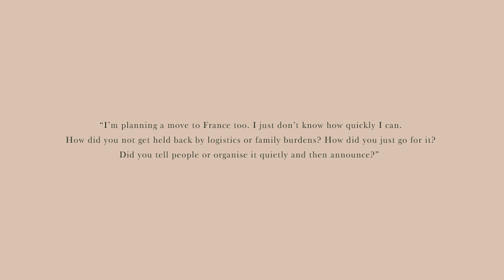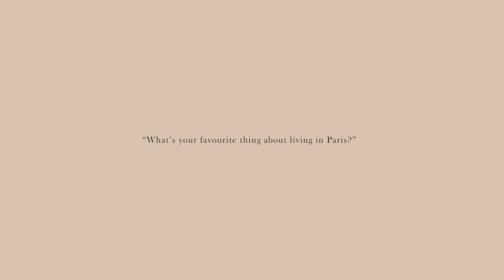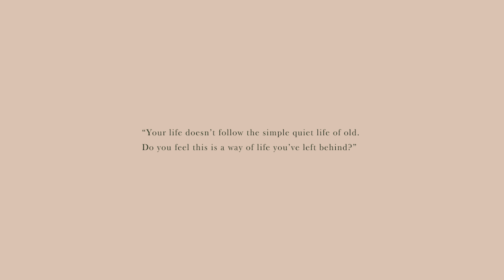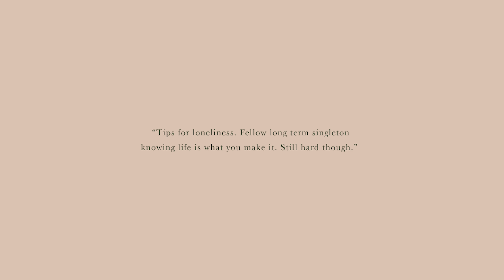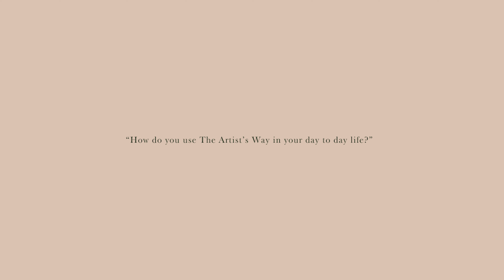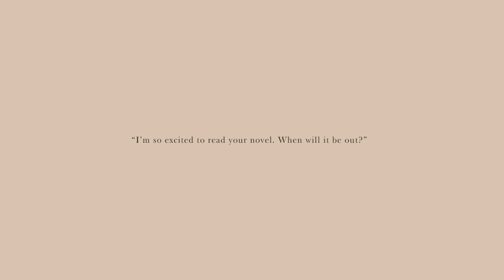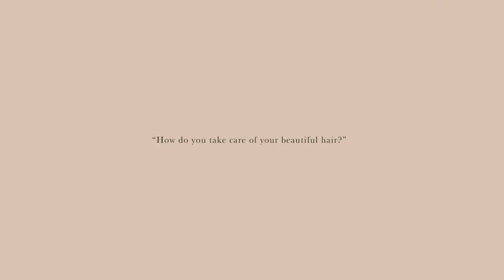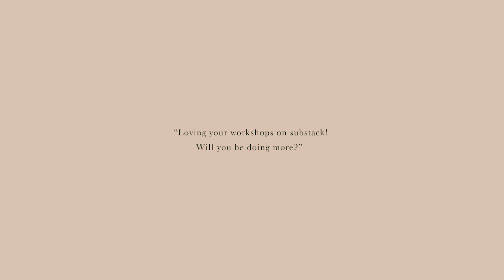Slow Living On Your Own Terms, Break Ups & Finding The Courage to Go After The Life You Want - Q&A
FIND YOUR VERSION OF SIMPLICITY WITH MY EBOOKS